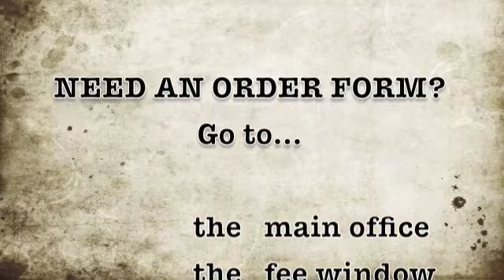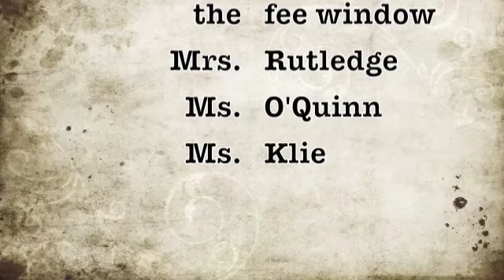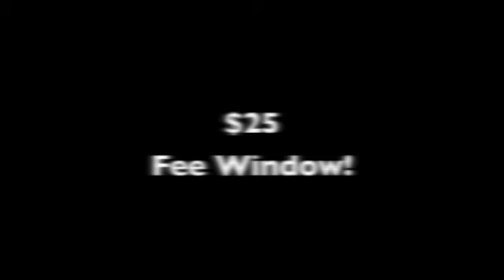Tuesday, March 21st